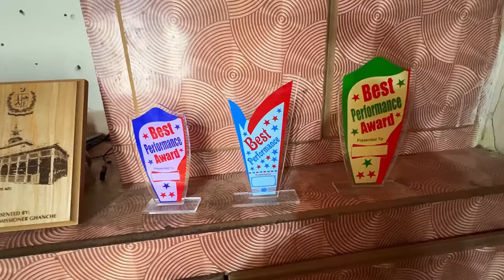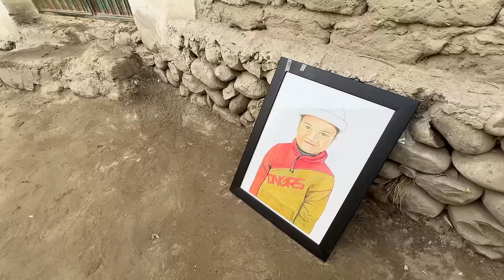Naye Saffar Ki Tayari | Hum Kahan Ja Rahy Hain ?